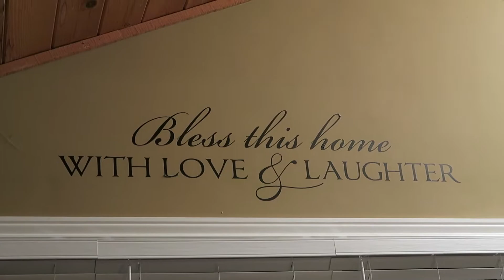vlog. weekend fun in santa cruz | inleslieseyes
My friends planned a get away in September, this is how it started: back in June, I wanted to find out which house I am in at Hogwarts, so I did the sorting test on Pottermore. Couple friends joined to do the test and it's funny to see which house each person is in. My friend Tina suggested we should plan a trip and compete all together, she and everyone made it happened, with games from Asian variety shows, and of course, drinking games :P

It was a fun trip, to hang out with old and new friends. It was nice to get out from the city and just to breathe in fresh air. So much fun and definitely look forward for the next one!

Film and edited by me (Leslie).
Film by Canon G7X and iPhone 6S

MUSIC
Earth, Wind & Fire - September (Remix by RAD Stereo)